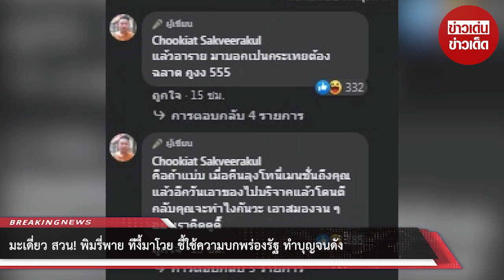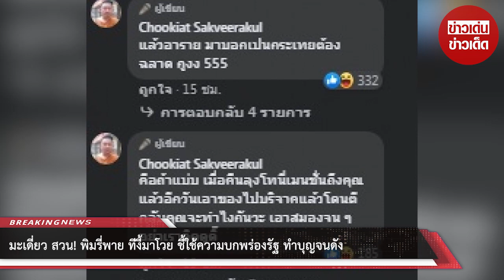มะเดี่ยว สวน! พิมรี่พาย ทีงี้มาโวย ชี้ใช้ความบกพร่องรัฐ ทำบุญจนดัง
ขอบคุณที่มา :
ขอขอบคุณข้อมูลจาก: